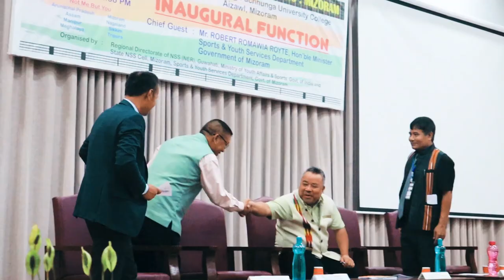Inaugural Programme of NE6 NSS FESTIVAL 2023 @PUC Aizawl, Mizoram on 14.6.2023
MIZORAM SPORTS MINISTER INAUGURATES NORTH EAST NSS FESTIVAL 2023

Aizawl 14th June 2023:  Sports & Youth Services Minister Shri Robert Romawia Royte graced the Inaugural function of the North East NSS Festival 2023 held at Seminar Hall, Pachhunga University College (PUC) in the capital Aizawl today. NSS Volunteers from all North East States except Manipur are participating in this year's festival.

Speaking on the occasion, the Minister extended his heartiest welcome to the NSS Volunteers particularly those from outside the state and wished them a pleasant stay in Mizoram. He further said that one of North East's most prestigious Institution, Pachhunga University College, hosting the North East NSS Festival made it all the more valuable. As the festival is an opportunity for learning the traditions and cultures of the different states, he urged the NSS volunteers to learn and understand the unique identity and practices of the North East region. Regretting the absence of Manipur, the Minister also spoke on the need to embrace cultural, political and religious differences and work towards national integration so that the nation can further progress. He dwelt on the need by young people from the region to continue to work for the integration of the country, particularly for the North East region even in the face of adversity.

Shri Robert Romawia Royte urged the NSS Volunteers to be more careful about the misuse of various social media platforms and appealed them to use only in a positive way. He highlighted that there are several laws in India which will prevent them from social media abuse and invited them to learn more from the existing IT Act and cyber laws. As North East had produced many successful athletes representing India, he urged the youth to follow their success stories and to value the athletes from the regions. As Mizoram had scenic natural beauty, and recently being named as the 'Happiest State’ in the country, he asked the volunteers to come back again with their families and friends to explore more of the ethnic culture and rich natural diversity that Mizoram had to offer.

In his report, Shri F. Sangvuana, State NSS Officer, NSS Cell, Mizoram stated that NSS was first established in PUC itself in 1972 and the Mizoram State NSS Cell was started in 1988. During the year 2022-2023, NSS Mizoram had conducted 88 voluntary blood donation camps, where 6002 units of blood were donated to the needy. Apart from blood donations, they also engaged in planting trees, cleaning of public places, conducting awareness campaigns and creating various public assets.

Today's inaugural programme was chaired by Dr. Lalzarmawii, Programme Officer, NSS Govt. Aizawl North College and special items were presented by Mizoram, Assam and Sikkim teams. Dr. K. Vanlaldinpuia, Programme Officer, NSS, PUC proposed a vote of thanks to conclude the programme.

This is the fifth time NSS Mizoram will be playing host to North East NSS Festival which will be held from 13th -17th June, 2023.